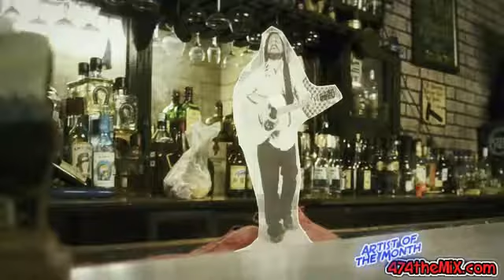JD Edwards Band ~ Going Down To Mexico - Jan 2014 MiX Artist of the Month